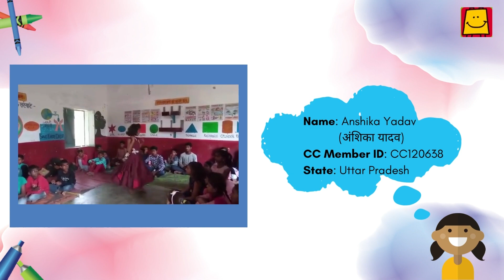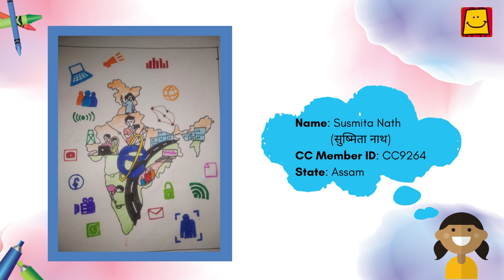Young Dreamers Best entries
On this internationally recognized, World Creativity and Innovation Day (21st April), we are excited to announce the best entries of the Young Dreamers campaign. From over 8000 entries, have a look at few of the selected ones!